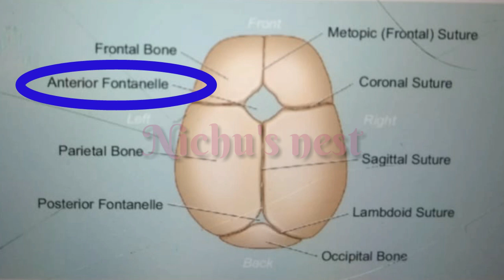കുഞ്ഞുവാവയുടെ തല shape ആകാൻ എന്ത് ചെയ്യണം ..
Mustard pillow for baby head shaping